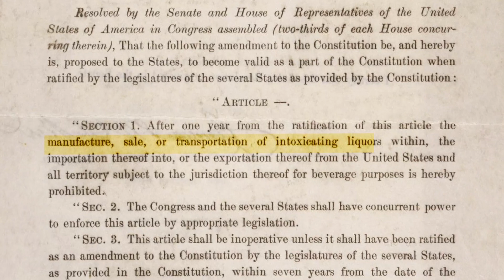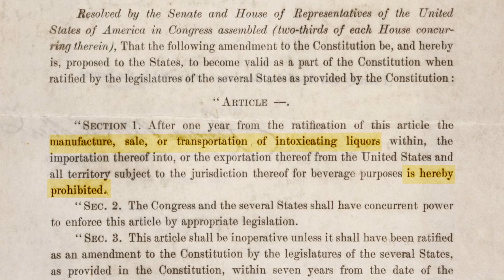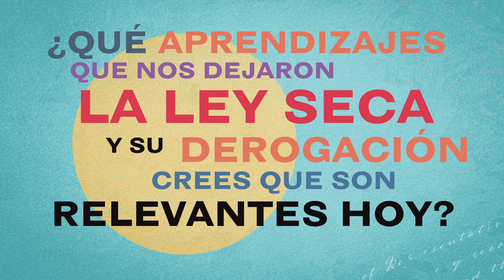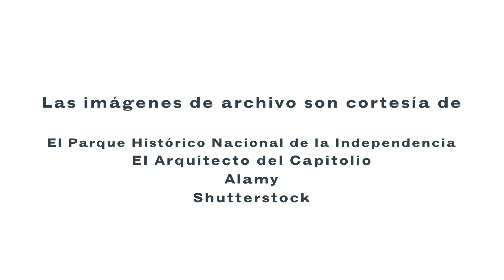La ley seca y su derogación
Las Enmiendas 18 y 21 regularon la producción, la venta y el transporte de alcohol en los Estados Unidos.

Esta lista de reproducción forma parte de Todo sobre la Constitución, una serie de 35 videos cortos que explica el texto, la historia y la relevancia de la Constitución de los Estados Unidos, la Declaración de Derechos y las enmiendas adicionales en lenguaje cotidiano.